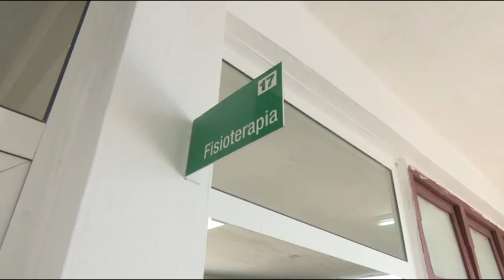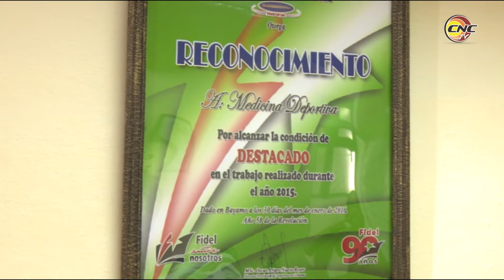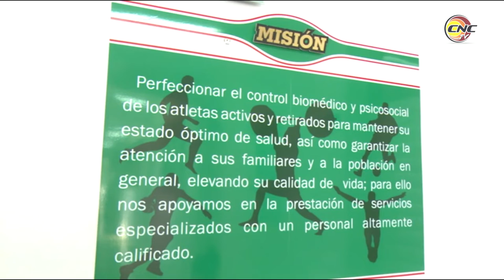Obtiene resultados significativos Centro de Medicina del Deporte en Granma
Una vez más este centro sobresale por sus resultados. Conozca más detalles en la siguiente entrevista a Juan Orlando Arzuaga López, director de Medicina del Deporte en Granma.